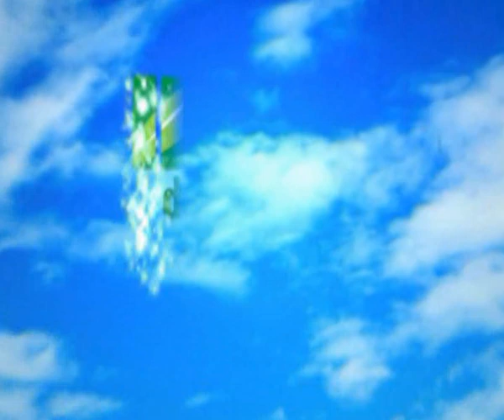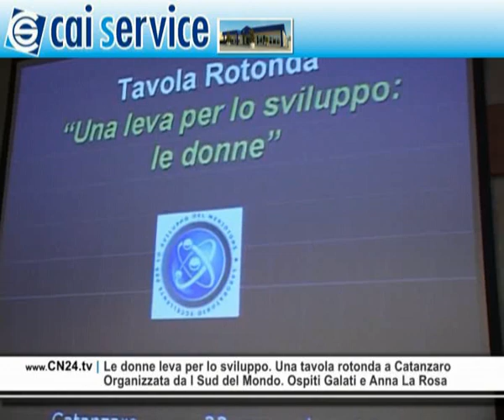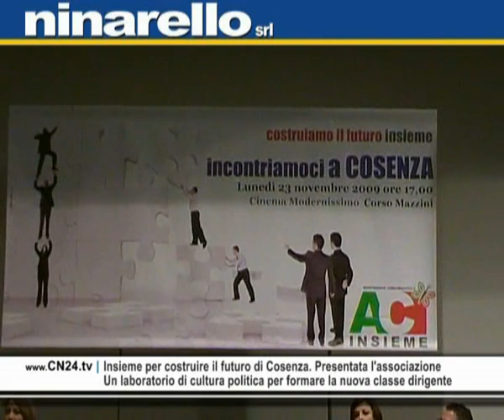CN24 | 180secondi del 24 NOVEMBRE 2009 | L'informazione calabrese in soli tre minuti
Martedì 24 Novembre 2009 | In questa edizione di 180secondi:
Agguato mafioso nel vibonese. Rimane illesa la vittima
Ignoti esplodono colpi a pallettoni contro il 38enne Inzillo

Colpi di fucile caricato a pallettoni sono stati sparati da una o più persone contro Salvatore Inzillo, 38 anni, che stava viaggiando a bordo della propria autovettura, un'Audi. Il fatto è avvenuto intorno alle ore 18,30 di ieri sera in località "Torre" nei pressi dell'abitato di Sorianello, nel vibonese. Un vero e proprio agguato di stampo mafioso. L'uomo è rimasto illeso.

Sequestrati dalla Gdf 3 kg di eroina. Arrestato un albanese
La droga pronta per essere immessa sul mercato crotonese

Un albanese è finito in manette per possesso di 3 Kg di eroina ''brown sugar'' sequestrata dalla Guardia di Finanza. Robert Dregjoni, 27 anni, attualmente residente a San Donà di Piave (VE), è stato arrestato mentre trasportava la droga che, tagliata ed immessa sul mercato, avrebbe fruttato circa 1 milione di euro

Dopo 21 anni riaperto oggi il processo Roberta Lanzino
La studentessa violentata ed uccisa nell'88 nel cosentino

Dopo 21 anni si è riaperto questa mattina il processo Roberta Lanzino, che vede come unico imputato Francesco Sansone, di 47anni, già condannato a 30 anni di reclusione per due omicidi. Oggi in udienza la richiesta da parte della fondazione e del centro Lanzino come costituzione di parte civile è stata rigettata dalla corte in virtù dell'art.91 del procedimento penale.

Tentata rapina a Gioia Tauro, premiati i carabinieri
Riconoscimenti ai militari per aver sventato il furto

I militarii di Taurianova, sono stati premiati dal Comandante della Legione carabinieri Calabria Marcello Mazzuca a seguito dei cinque arresti in flagranza di reato per tentata rapina a Gioia Tauro. Il generale ha elogiato la determinazione dei carabinieri che dopo aver osservato il comportamento sospetto di alcune persone nei pressi di una sala giochi, li hanno fermati trovandoli con 4 passamontagna e una pistola.

Le donne leva per lo sviluppo. Una tavola rotonda a Catanzaro
Organizzata da I Sud del Mondo. Ospiti Galati e Anna La Rosa

Si è svolta nel palazzo della Provinciale di Catanzaro la tavola rotondaUna leva per lo sviluppo: le donne, organizzata dalla Fondazione I Sud del Mondo onlus. L'incontro ha visto l'intervento del deputato Giuseppe Galati e la giornalista Anna La Rosa. Si è parlato di uneventuale candidatura alle Regionali della giornalista, poi subito smentita.

Pugliese-Ciaccio, un nuovo strumento per biologia molecolare
Una centrifuga refrigerata acquistata con le offerte dei privati

È stata consegnata ieri pomeriggio, al laboratorio di biologia molecolare dell'ospedale Pugliese  Ciaccio di Catanzaro, una centrifuga refrigerata, strumento che permetterà di migliorare l'attività del laboratorio stesso. A consegnarla al dirigente del laboratorio, Domenico Magro, l'Amena, l'associazione per le malattie emato-oncologiche dell'adulto. L'apparecchiatura è stata acquistata con le offerte raccolte durante l'anno.

Insieme per costruire il futuro di Cosenza. Presentata l'associazione
Un laboratorio di cultura politica per formare la nuova classe dirigente

 Costruiamo il futuro insieme è  il tema dellincontro che ieri pomeriggio si è svolto a Cosenza, per presentare la nuova associazione culturale Insieme. Al meeting ha partecipato Paolo Gentiloni, responsabile nazionale comunicazioni Pd. LAssociazione sarà un laboratorio di cultura politica, un luogo in cui se da un lato si potrà formare la nuova classe dirigente, dallaltro si formeranno dei buoni elettori, questo lintento dei soci fondatori dellassociazione.

I cittadini, le banche e la crisi dei risparmi. Convegno a Crotone
Tra proposte e soluzioni ecco le soluzioni di Federconsumatori

Si è tenuto nel comune di Crotone uniniziativa della Federconsumatori Calabria, dal titolo "Il cittadino e le banche". Su questo rapporto, spesso conflittuale, si sono intrattenuti il presidente della Federconsiumatori Calabria, Cinzia Mosella, il vicepresidente Mauro Zanini e il consulente tecnico Ermanno Rossi. Si è parlato anche dei crack finanziari che hanno colpito molti risparmiatori e dei metodi da attuare per evitare problemi. A moderare gli interventi, Giuliano Carella.

Por Calabria, fare rete per coglierne tutte le opportunità
In un workshop le proposte della Provincia di Crotone

"La programmazione e lattuazione degli strumenti di sostegno alle imprese previste nel Pro Calabria 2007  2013" se nè parlato al workshop promosso presso la camera di commercio di Crotone dallassessorato provinciale alle politiche comunitarie, diretto da Pietro Durante. Dai lavori è emersa la necessità di fare rete per poter meglio cogliere le opportunità fornite dai bandi regionali in uscita.